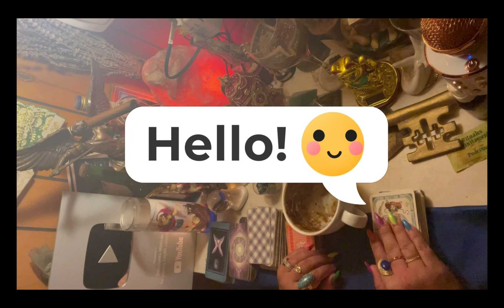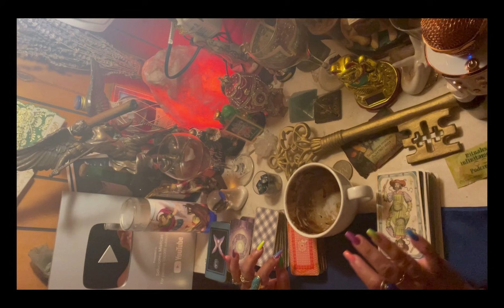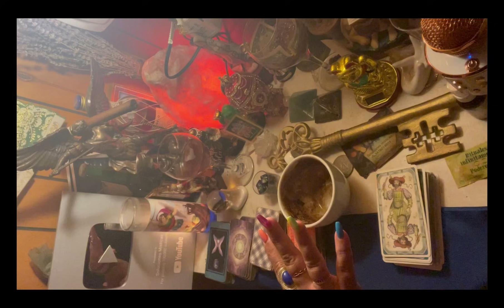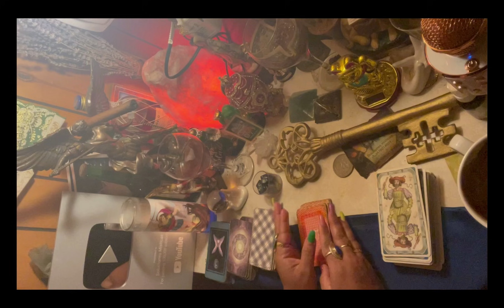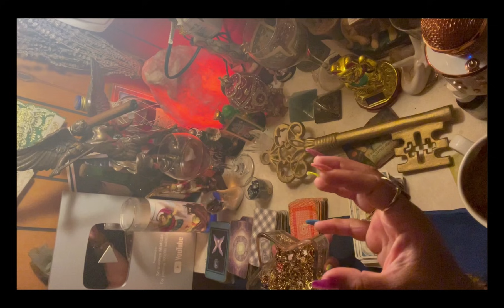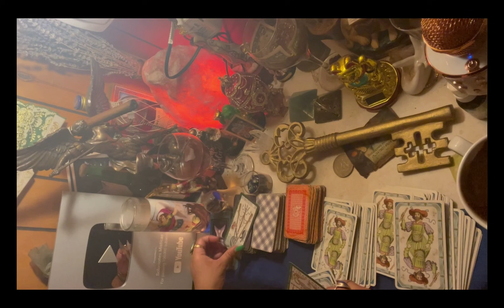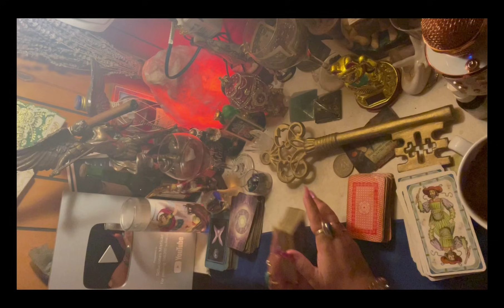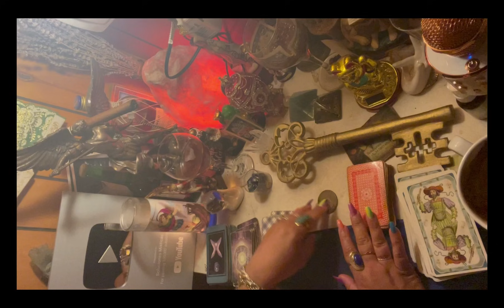Gemini ♊️ lectura del café ☕️ +🔮+🔑 la buena fortuna 💰🍀 estará encima de tu cabeza 15-22 ago